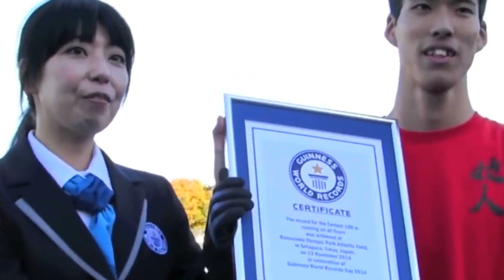इस लड़की ने किया कुछ ऐसा काम || देखकर आपके होश उड़ जाएंगे आपके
In this video we are showing some of the most amazing records by some professional players .